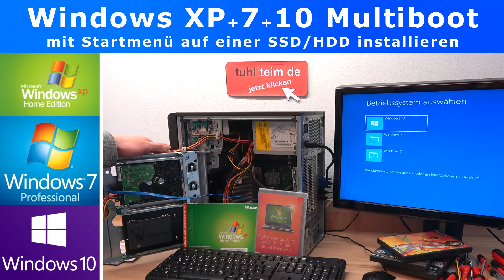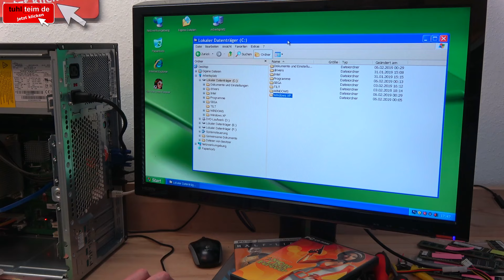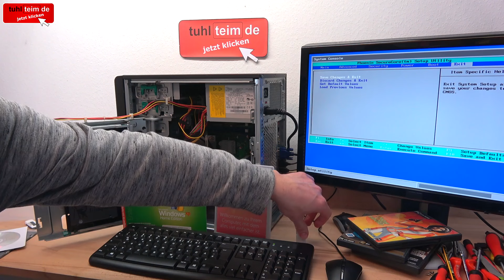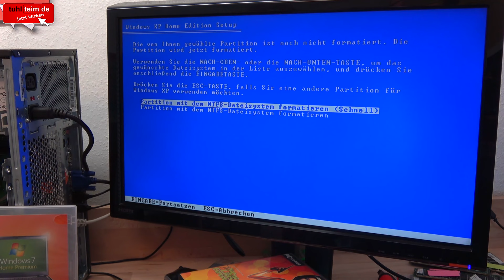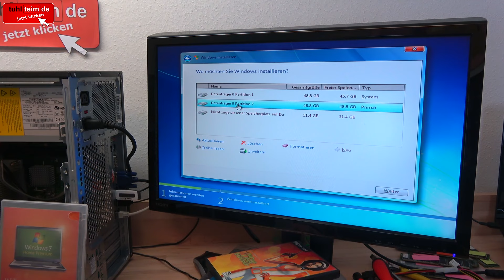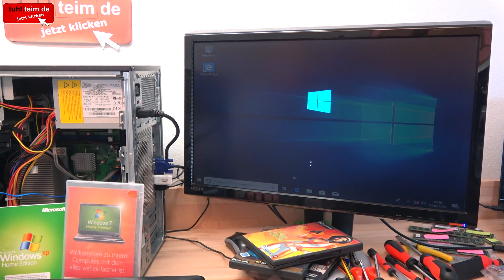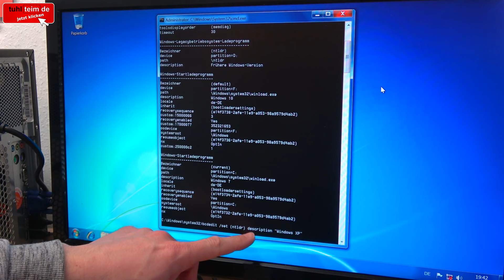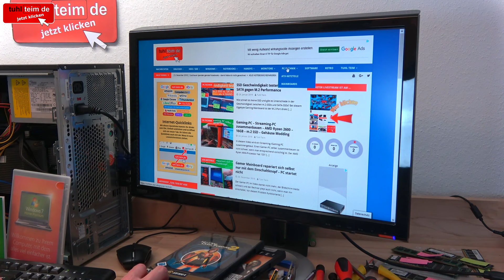Windows 10 + 7+ XP Multiboot Dual Boot mit Startmenü auf einer SSD HDD Installation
Mehrere Windows-Versionen auf einer Festplatte oder SSD zu installieren ist nicht schwer und erfordert keine zusätzliche Software wie externe Bootmanager oder Partitionierungs-Tools. Bei Microsoft Windows 10 und bei Windows 7 sind bereits Bootmanager integriert, die sich automatisch aktivieren.

Superschnelle NVMe-SSDs beschleunigen Windows 10 [Anzeige]

Wichtig ist bei der Installation mehrerer Windows-Versionen, dass die älteste Version zuerst installiert wird und dass jede Windows-Version eine eigene Partition hat. Dazu sollte natürlich die SSD oder Festplatte vor dem Anlegen von Multiboot komplett leer sein.

Günstige SSDs für ältere PCs [Anzeige]

Um die SSD / HDD zu löschen, kann man den Clean-Befehl von Windows 10 verwenden. Nach der Installation von Windows XP, Windows 7 oder Windows 10 müssen diese allerdings wie gewohnt aktiviert werden. Somit benötigt man für einen PC drei Lizenzen.

Hier findet Ihr alle Komponenten des neuen Streaming/Gaming-PCs [Anzeige]

Günstige Windows XP Lizenz [Anzeige]

Windows 7 gebraucht mit DVD [Anzeige]

Windows 10 Lizenzen [Anzeige]

CPU-Z und GPU-Z Download [Links in den Quicklinks]

AMD Ryzen Prozessoren [Anzeige]

Gaming Grafikkarten ab 1€ [Anzeige]

Gebrauchte Gaming-Laptops ab 1€ [Anzeige]

So bitte nicht - Computerfund unter freiem Himmel - Retro PC retten vorm Müll [Youtube]

Gaming-Mainboards für AMD und Intel [Anzeige]

PC defekt - geht nicht an - Bildschirm bleibt schwarz - Reparaturanleitung [mit Video]

▼ ▼ ▼   WEITERE  VIDEOS   ▼ ▼ ▼